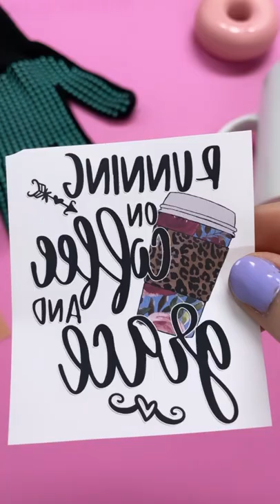☕️ Can The Cricut Hat Press Double As A Mug Press?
🤩 Can the Cricut Hat Press Double as a Mug Press - Do you wonder if you can save up on a mug press and use your hat press for sublimating mugs? Today we put it to the test. More info below 👇

✅ Heat Glove
✅ Heat Tape
✅ Cricut Mug
✅ Sawgrass SG 500
✅ TruePix Classic